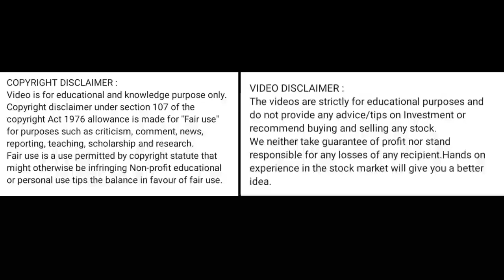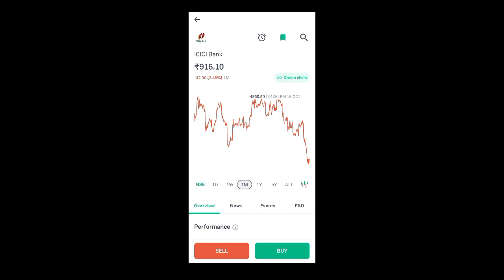icici bank share price today l icici bank share latest news today l icici bank share news today